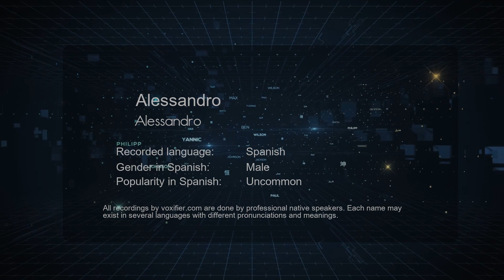How to Pronounce Alessandro (Alessandro) in Spanish - Voxifier.com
This is the Spanish pronunciation, gender, and phonetics recording of the name Alessandro (Alessandro). The same name may exist in other languages with different pronunciations. Check the meaning of name along with other possible pronunciations or similar names for free Voxifier uses the help of expert linguists to simplify pronunciations by replacing some special sounds with sounds more commonly available across all languages.